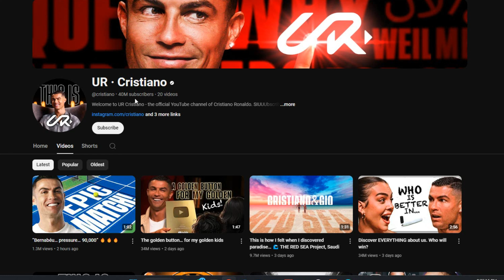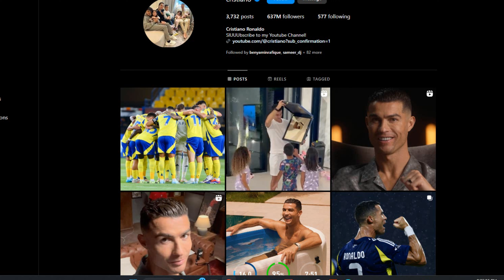cristiano renaldo Broke New Record | Ronaldo YouTube channel | Breaking News/Shoking news woth proof